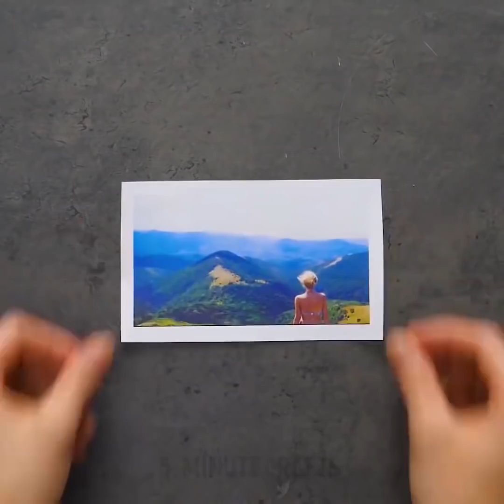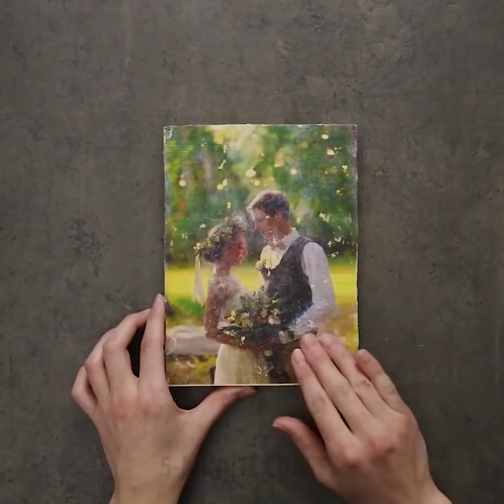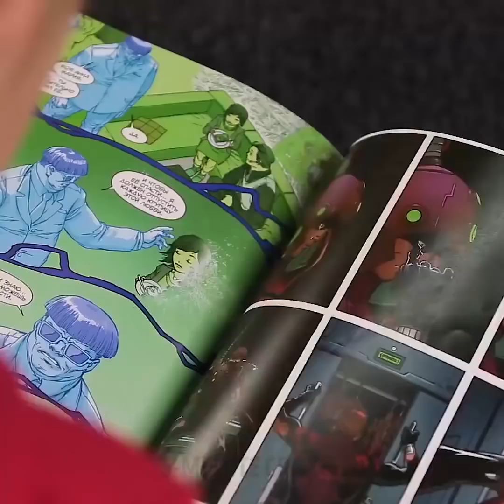21 MODI SEMPLICI PER TRASFERIRE UN’IMMAGINE SU QUALSIASI SUPERFICIE